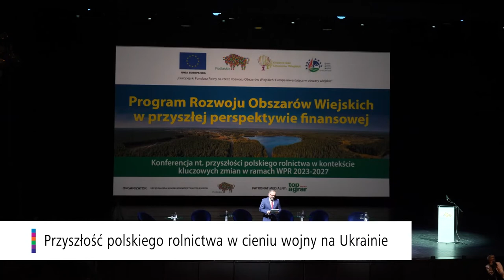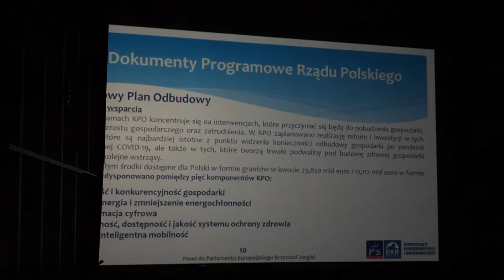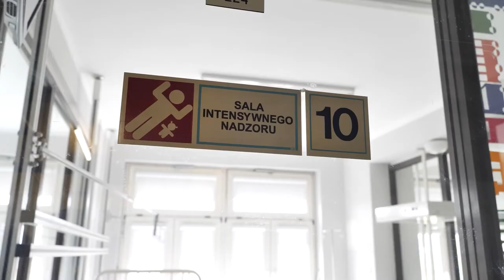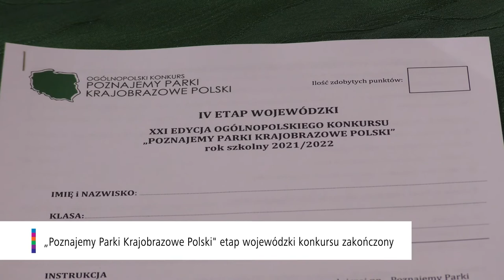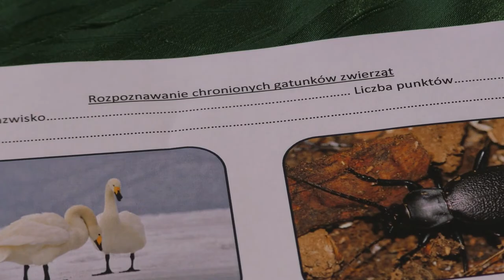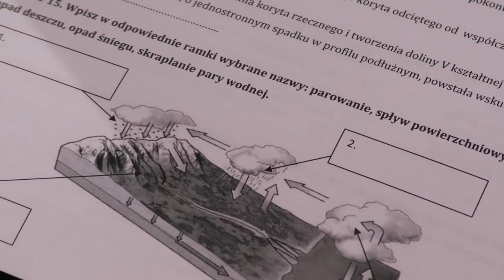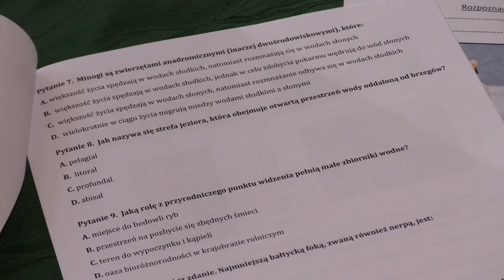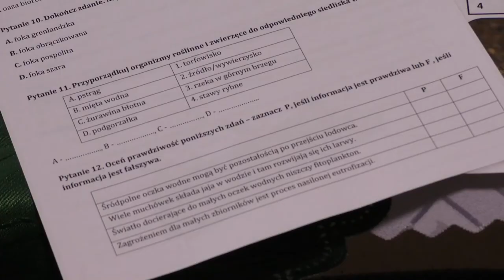Kronika Województwa Podlaskiego |TVSUWAŁKI